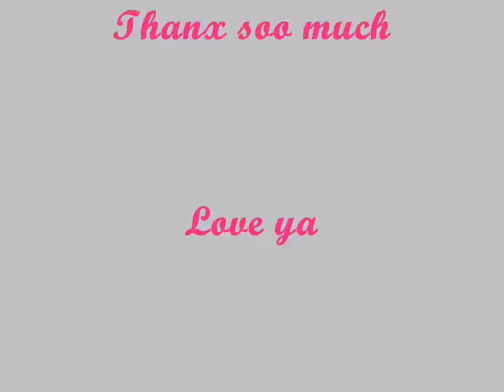Vanessa Hudgens-Paparazzi-:Environmental Youth Conference{December 13}COMMENT&RATE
Vanessa Hudgens attended this years Environmental Youth Conference with fellow wildcat Olesya Rulin on December 13/2008.Enjoy it!

    Rate  &         }-If u want!

THANX SOO MUCH FOR SUPPORTING!!